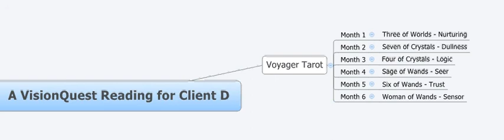2010 Tarot Reading Using Voyager Tarot For Client D Covering February - June 2010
This reading gives a trend for the first six lunar months of 2010.I am mainly interpreting the colours and images on the cards but also pick up on issues as mental images and keywords.
The reading is broad and impressionistic with occasional specific information and options.
In a longer reading I would be able to give more specific information this reading was recorded live.